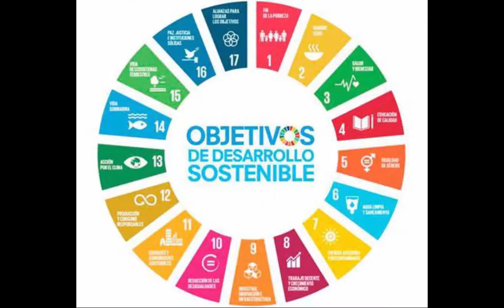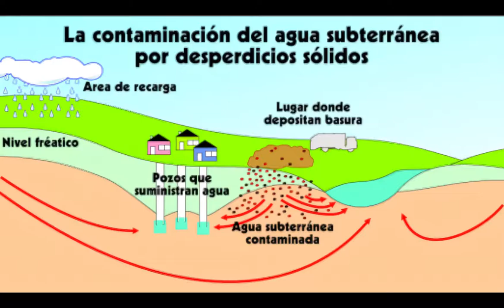Senadora Ana Lilia Rivera - Derecho Humano al Agua y Saneamiento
Agradezco a  Joshua Montero por la realización de esta cápsula que hoy les comparto para recordar el Foro: “Los Derechos Humanos al Agua y Saneamiento, y los Derechos Interdependientes en la nueva Ley General del Agua”, sin duda fue una charla extraordinaria.